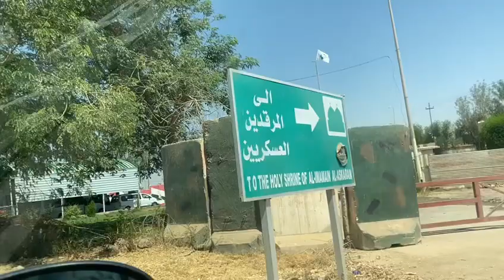به سمت حرم شریف امام حسن عسگری